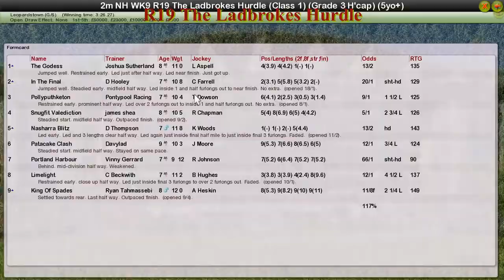NH WK9 R19 The Ladbrokes Hurdle